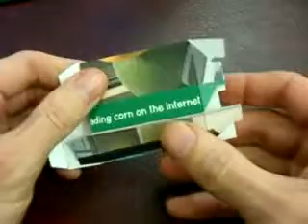Folding a Tucked Box